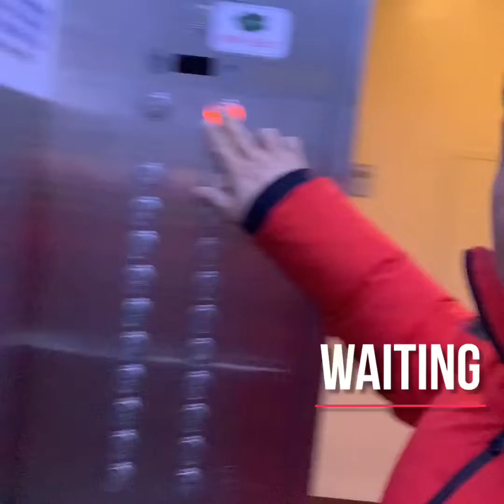First My Daily workout